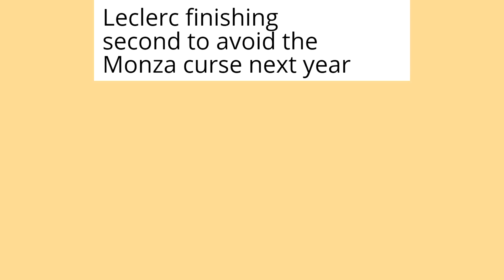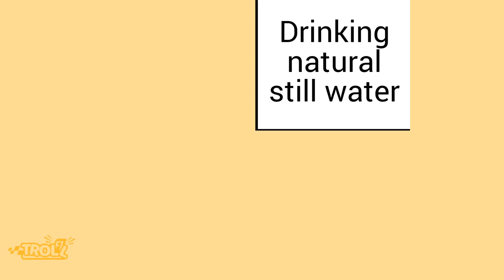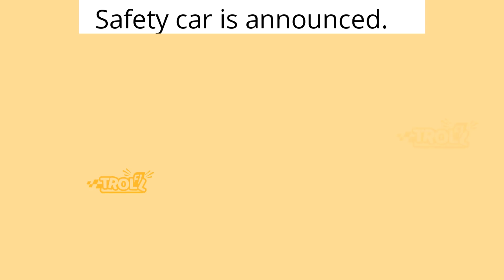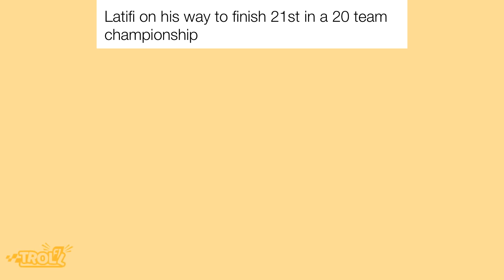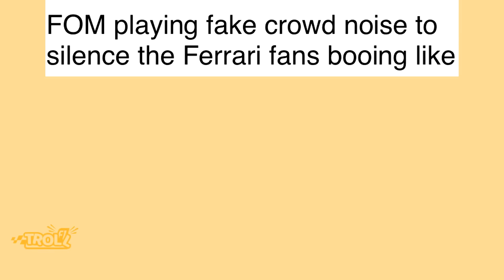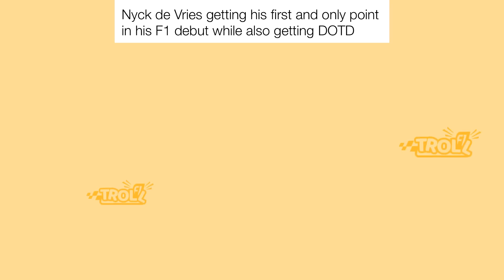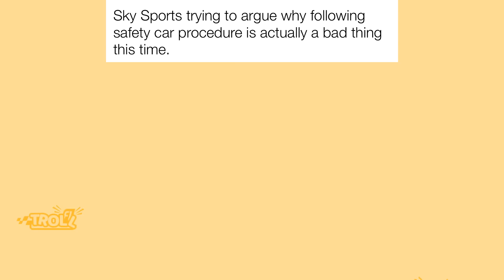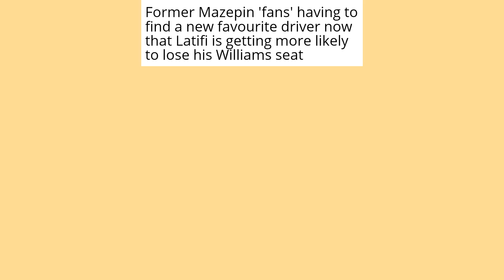Best Italian GP 2022 Memes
In this video you'll see memes about Red Bull's victory, Ferrari's tragic home GP and many more!

Radio show (Funk) by Infraction